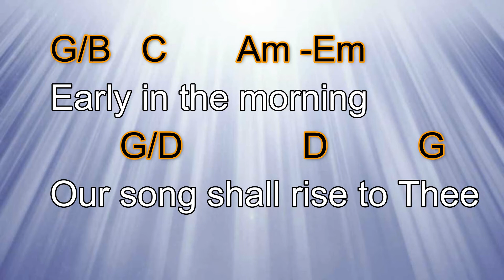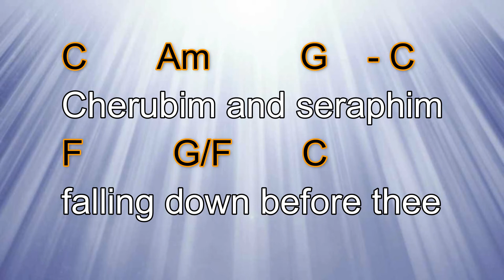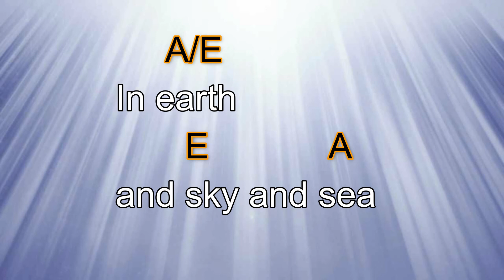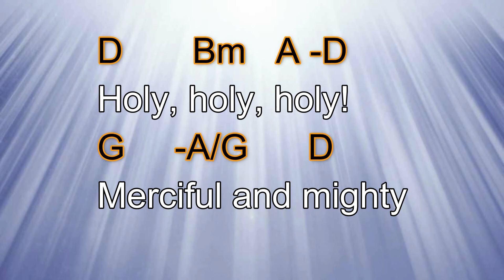HOLY, HOLY, HOLY, LORD GOD ALMIGHTY - MINUS ONE ( With chords and lyrics)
Arranged in a lower key with chords and lyrics as your guide. Thank you YOU TUBE